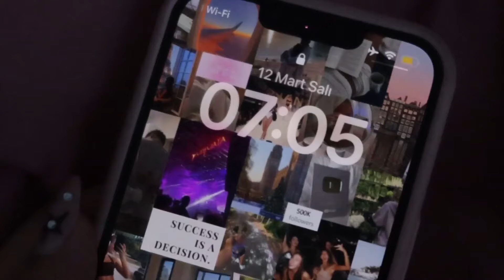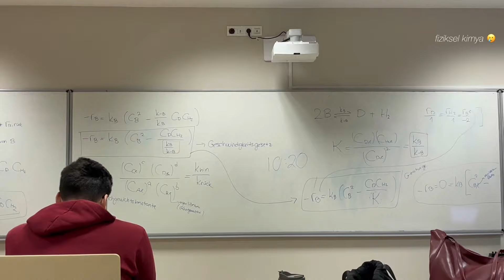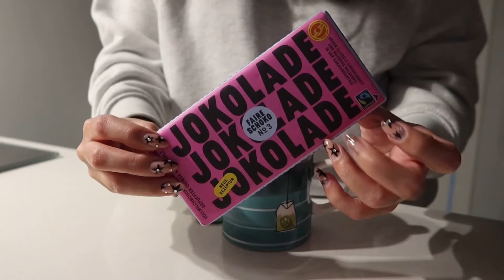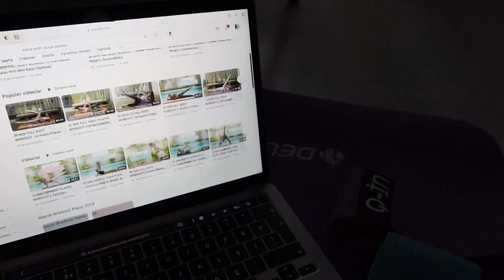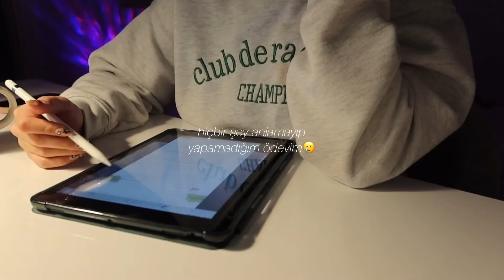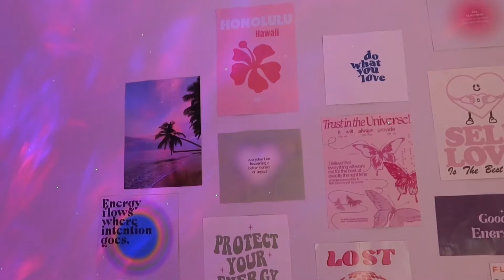7'de başlayan verimli okul günüm || dersler, bir günde neler yedim, rutinlerim, spor için aldıklarım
Selamm, iki hafta sonra güzel bir videoyla buraya geri döndüm. Bu dönem okulum çok yoğun olduğu için ilk haftalar hem ona hem de sosyal medyaya zaman ayırmakta biraz zorlanmıştım ama tekrardan dengeyi bulduğuma inanıyorum.